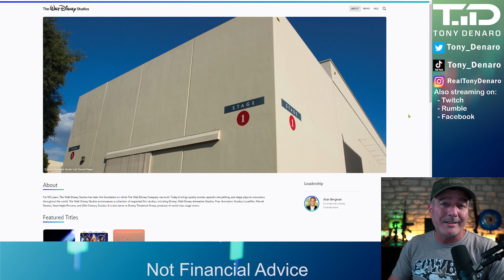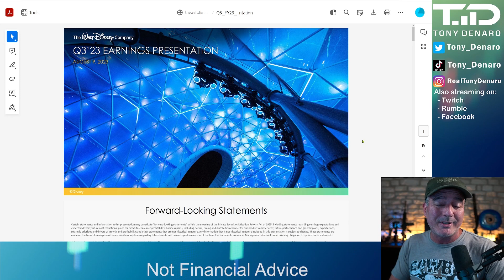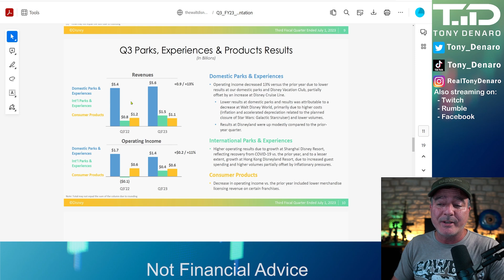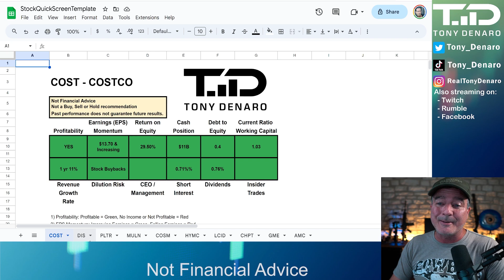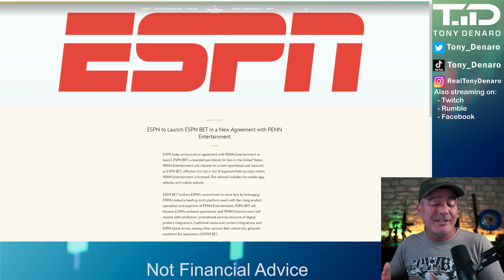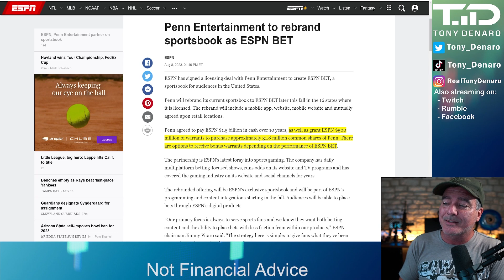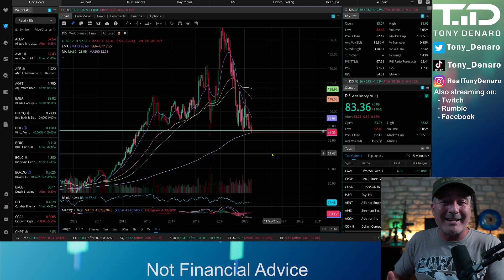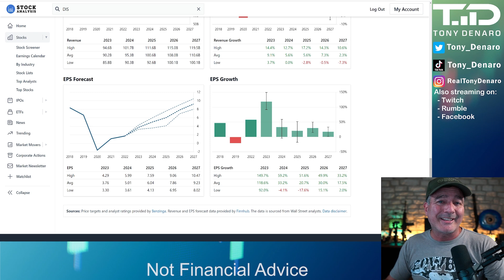Disney Stock - Is DIS a BUY yet at $83?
Disney Stock - Is DIS a BUY yet at $83? Disney Q3 2023 earnings was released on August 9, 2023 (link below) reporting gross revenuws of $22.3B and a net EPS loss of ($0.25). Also recently announced was a $1.5B deal between Disney's ESPN and Penn Entertainment for Penn to run ESPN Bet online sports gambling.  So, is Disney a Buy in the $83 range, is it just now time to start watching for a good entry on Disney if it goes lower? Some thoughts and discussion.  DO YOUR OWN DUE DILIGENCE.

2) Diversify where your content is published, sign up for Rumble

Send Tony Denaro something:
Tony Denaro
10900 Research Blvd